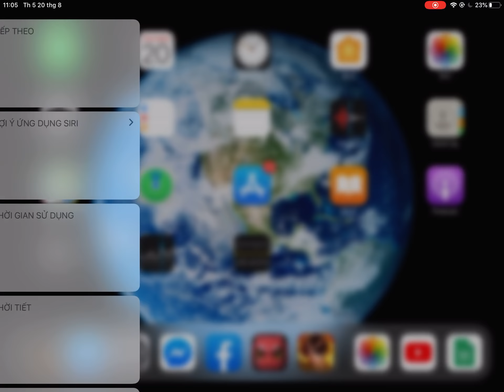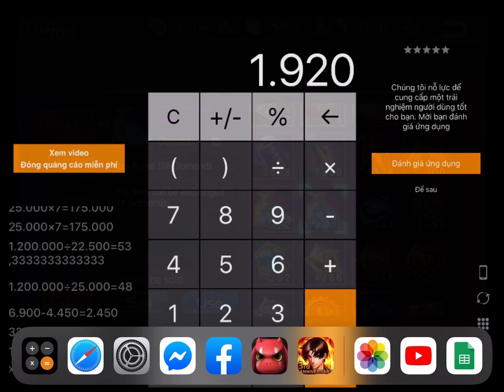Tổng kết Vòng 2 Ralf XIII: Tôi cười họ vì họ quá giống nhau, họ cười tôi vì ...| 5 lý do từ bỏ Ralf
Nếu ngược dòng tạo ra sự khác biệt và làm nên hiệu quả, đừng ngại ngần ...